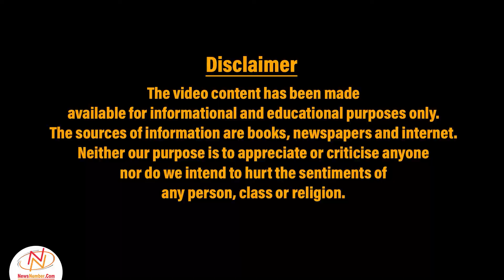लगातार दस साल Madhya Pradesh के Chief Minister रहे || Digvijaya Singh || Personality of the Day